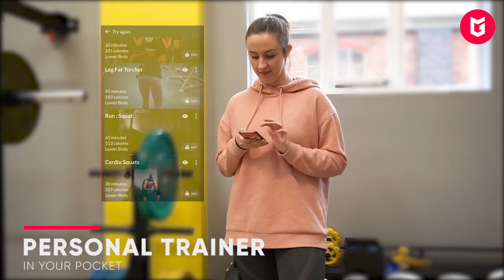Gym Plan | Workout App| Social Media Video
Worked with Gymplan to produce, film and edit a promo video of their new workout app, for social media.